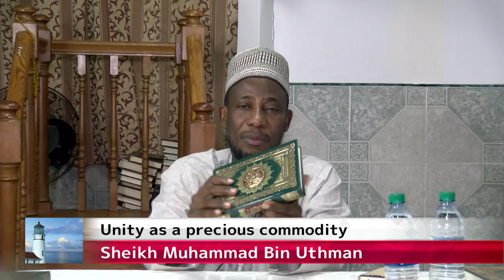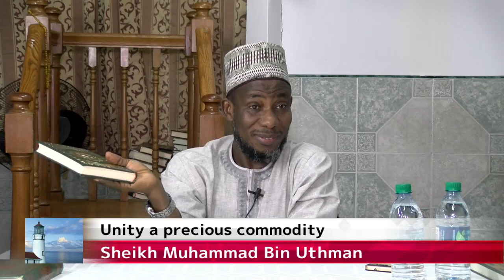Sheikh Muhammad Bin Uthman: Topic :Unity a precious commodity and the ways to achieve it